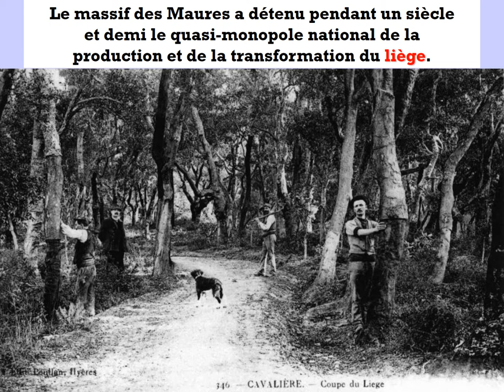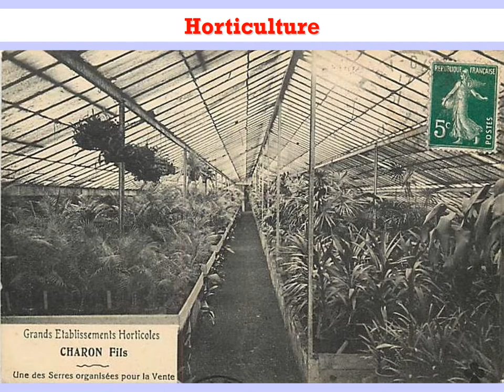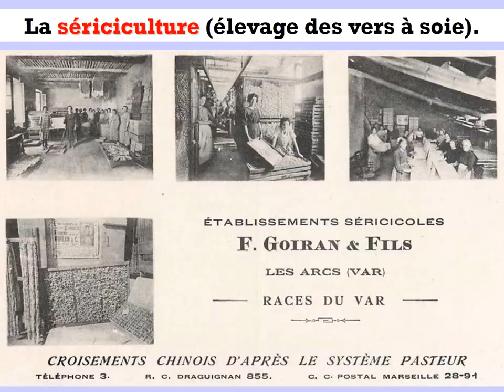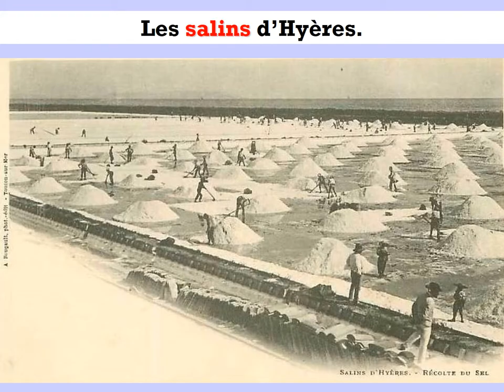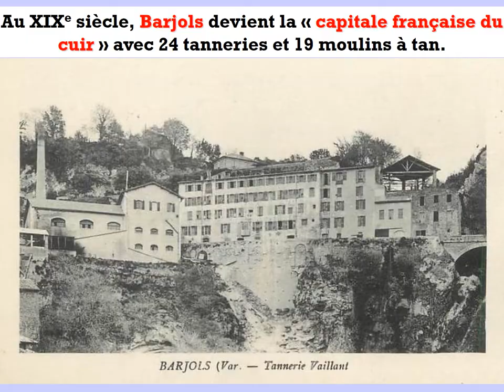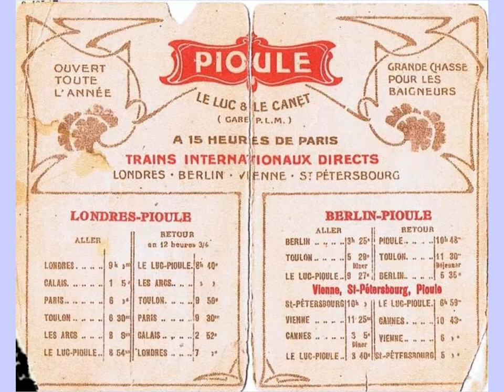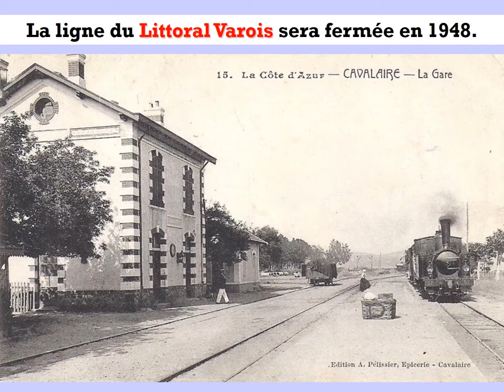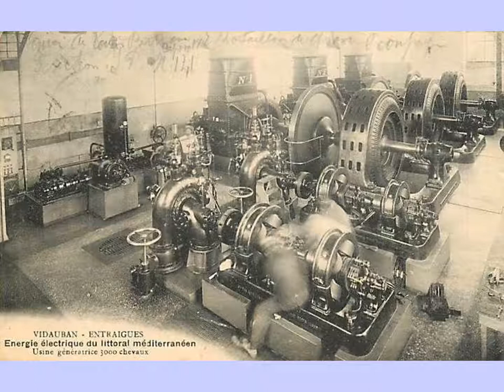CARTES POSTALES ANCIENNES AU VAR LABORIEUX